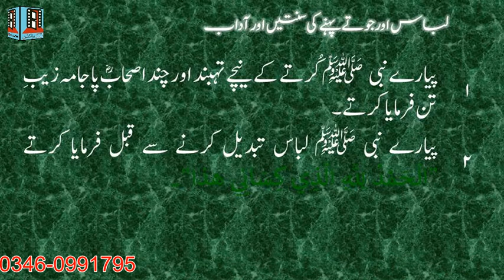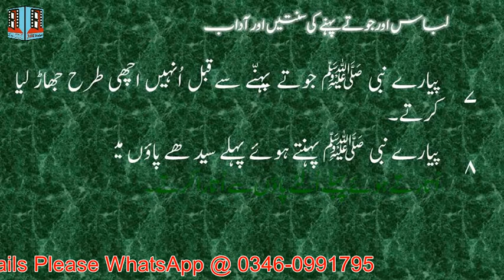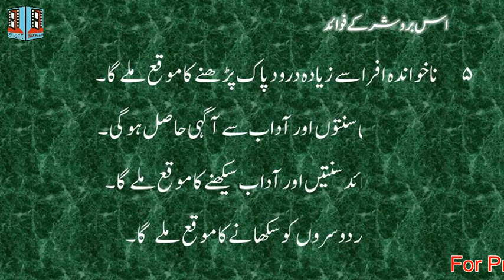Libas aur Jotay Pehennay Ki Sunnaten aur Aadab